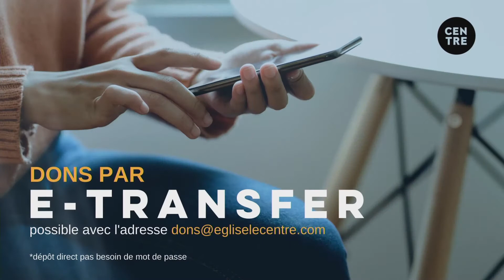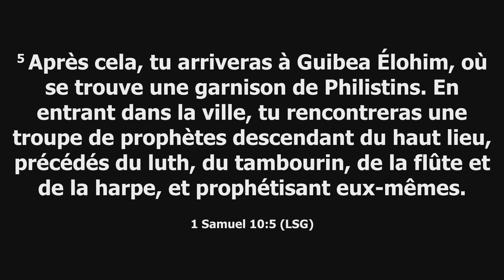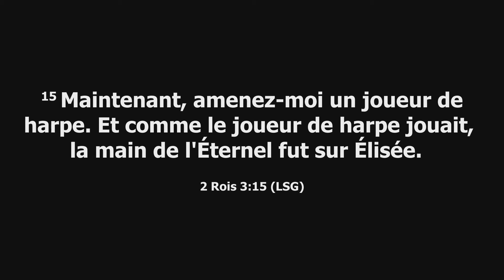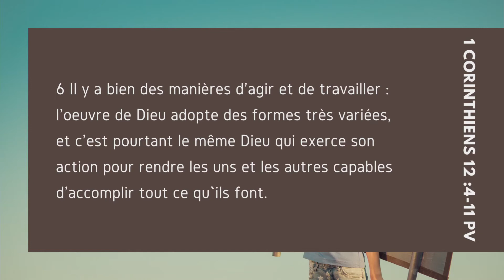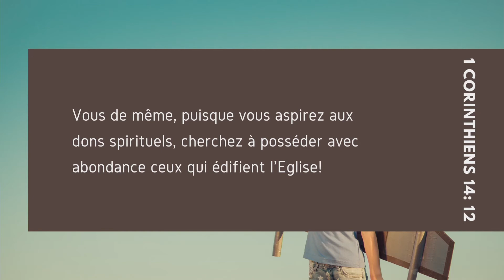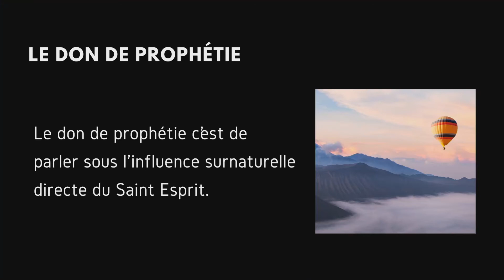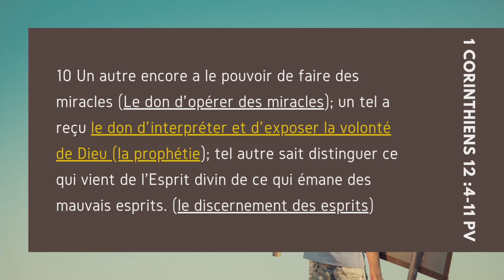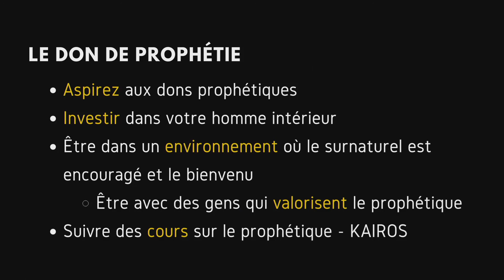Conférence Expression 21: Le don de de prophétie avec P. Mathieu Turpin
Conférence Expression 21
Le don de de prophétie
Pasteur Mathieu Turpin
Samedi le 6 octobre 2021

Passage clé: 1 Cor. 12: 10
“... le don d’interpréter et d’exposer la volonté de Dieu...”

Seul Dieu connaît l’avenir. La prophétie est là pour construire l’Église de Jésus-Christ et elle est un mouvement du Saint-Esprit.